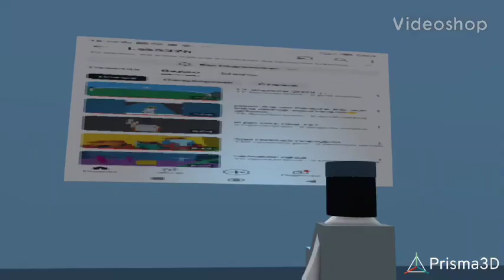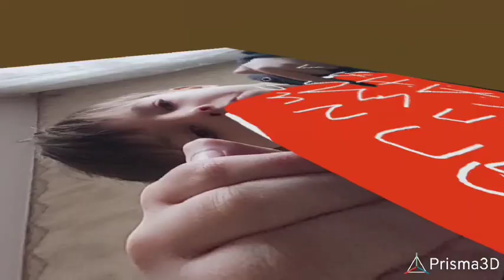супер видео 1